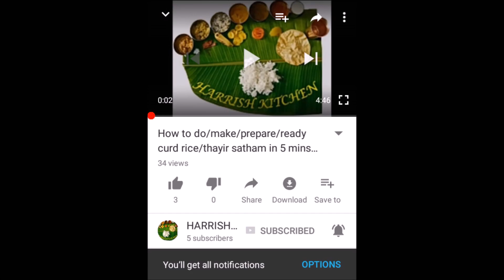Tips to cure INDIGESTION at home in tamil | HARRISH KITCHEN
Harrish Kitchen  is an entertainment cooking and lifestyle channel.